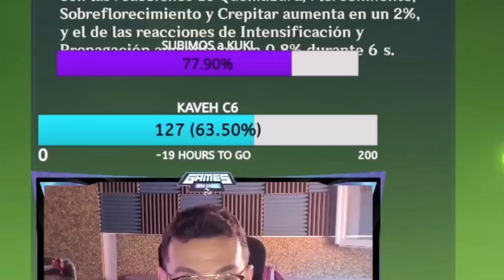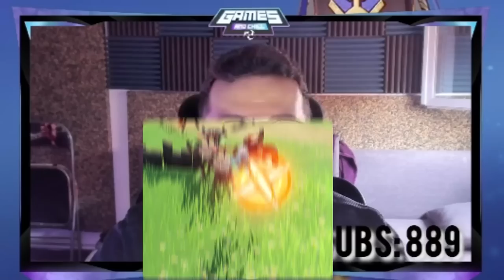✅BUILD LEGENDARIA de BAIZHU🌱ARMAS, ARTEFACTOS y EQUIPOS - Genshin Impact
✅BUILD LEGENDARIA de BAIZHU🌱

0:00 Intro
1:21 Talentos
7:39 Constelaciones
13:43 Sets y Artefactos
19:10 Armas
22:47 Equipos